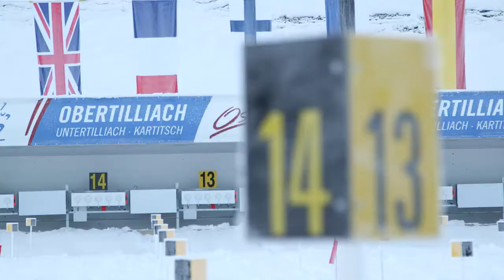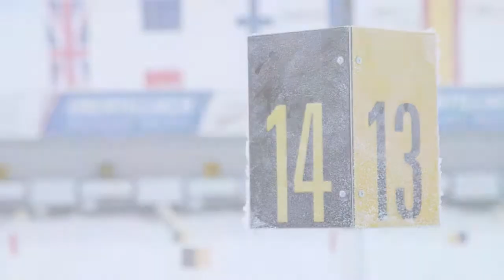IBU Cup 3: Women's Relay Highlights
Highlights from the first women's relay competition of the 2013-14 IBU Cup season.